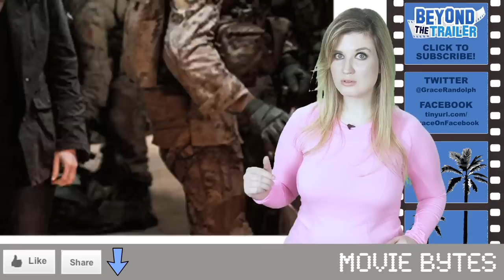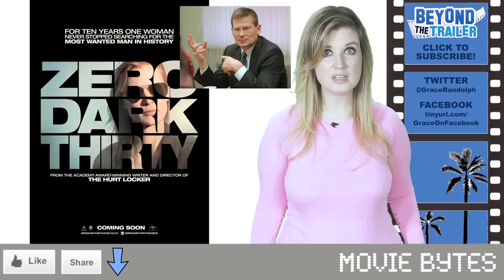Oscars 2013 - CIA vs Zero Dark Thirty Torture Controversy : Beyond The Trailer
The CIA and Zero Dark Thirty have generated their own conspiracy just in time for the 2013 Oscars!  Beyond The Trailer host Grace Randolph discusses how the waterboarding torture scenes in the film are causing a major headache for the CIA, Zero Dark Thirty's Kathryn Bigelow and Mark Boal, and the Senate Intelligence Committee!  Do you believe the controversy?  And do you think this controversy will effect Zero Dark Thirty's chances for some 2013 Oscar nominations and/or wins?